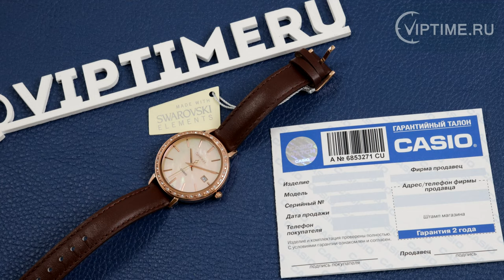Casio Sheen SHE-4052PGL-4A